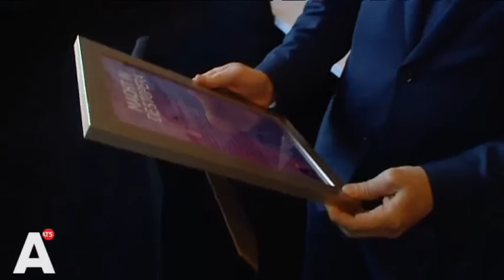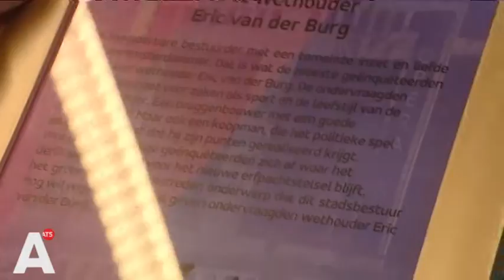'Beste wethouder' Van der Burg pinkt een traantje weg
Een benaderbare bestuurder met een tomeloze inzet en liefde voor de Amsterdammer. Zo oordeelt het veertigkoppige panel over wethouder Eric van der Burg, de wethouder van het jaar.